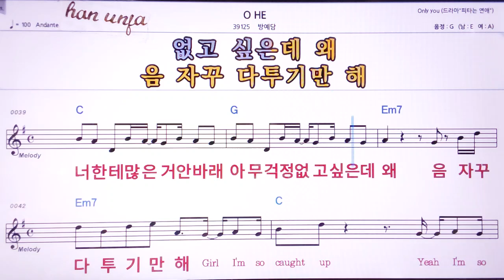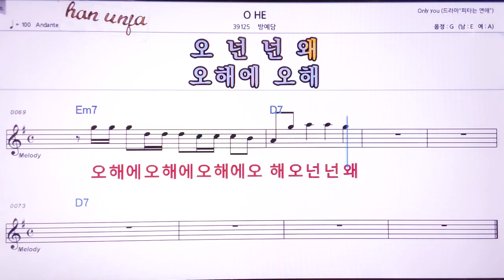💖O HE/방예담 👍MR,노래방, 악보, 코드,Karaoke With Sheet Music